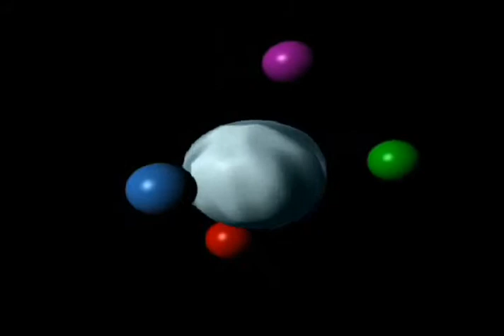Demo animation reel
My first demo reel for my final animation class project. This got me my degree and if I can do it, so can you.